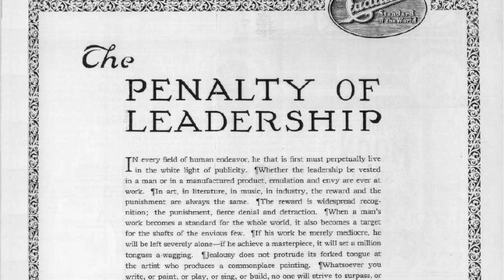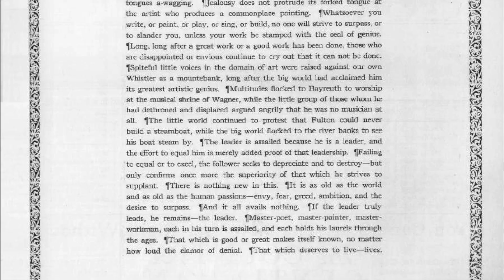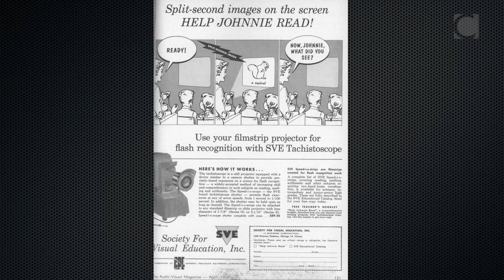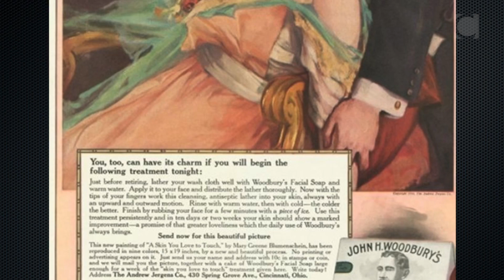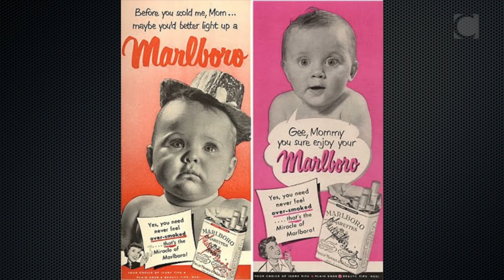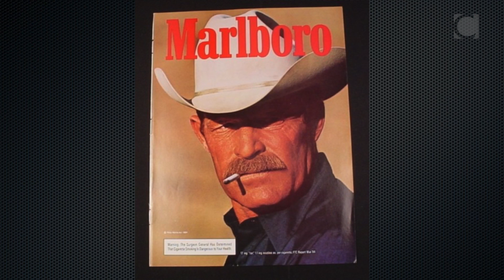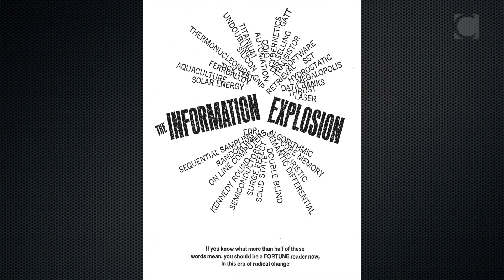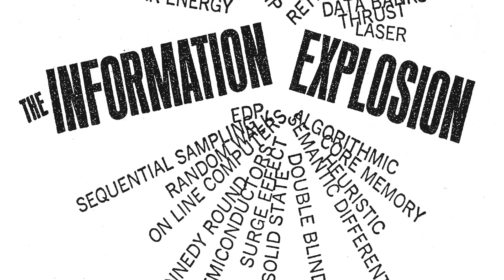Strategies for media clutter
Charles Acland, professor and Concordia University Research Chair in Communication Studies, and TerryO'Reilly, host of CBC Radio's Under the Influence, discuss strategies for media clutter by exploring humanity's long history with information overload.